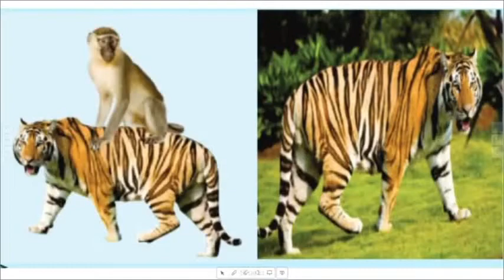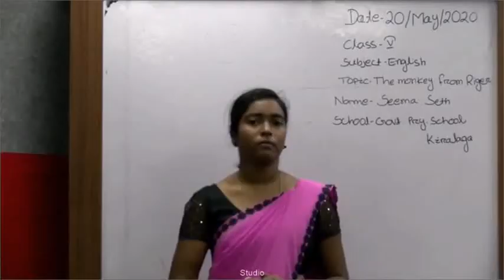The monkey from riger_ CL-V_part-1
By Seema Seth